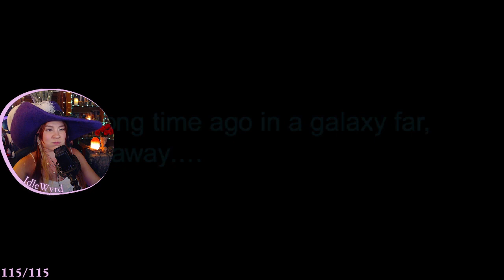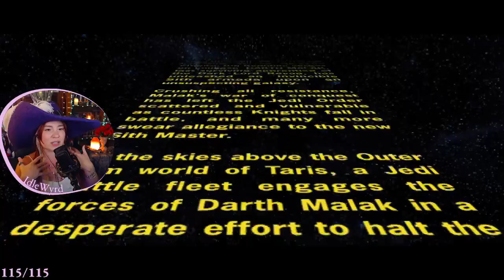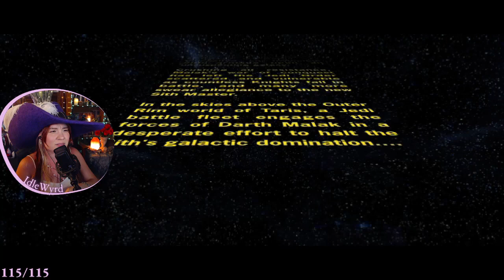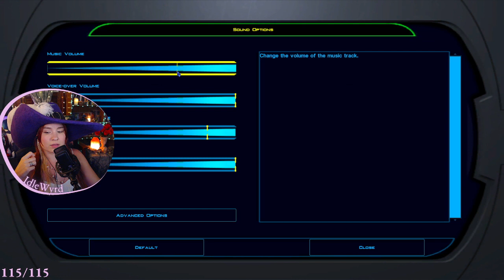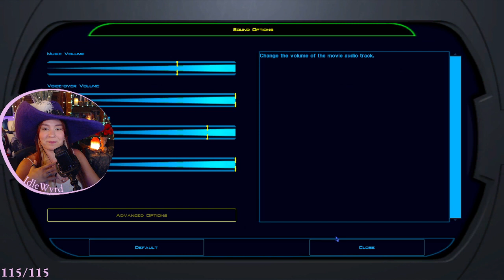STARTING KOTOR FIRST PLAYTHROUGH IN 2022 AS A NEW STAR WARS FAN | Ep 1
Episode 1. Currently playing through KOTOR on Twitch, Thursday and Friday nights :)
✨SOCIALS✨

Here begins my no spoilers, first playthrough entrance into the game Knights of the Old Republic, a Bioware classic! I just started getting into Star Wars this year (2022), after somehow avoiding the fandom and content for my whole life, and I've only made it up through season 3 of Rebels so far (so be careful with spoilers!). I'm watching in chronological order. I became obsessed with Star Wars when I watched the animated Clone Wars series and truly became attached to so many of the characters, so I knew I was ready to start another beloved Bioware classic once a slot opened up in my stream schedule. Ask me about my favorite Clone Trooper :')

Meet my character, Darth Melaxle, named after the loving ship between Mel x Jarlaxle (of Legend of Drizzt fame) that my community came up with. Unfortunately, it seems the Sith villain is named something that sounds super similar...I'm not sure what kind of morality we'll be going with for her yet! I'm playing it by ear.